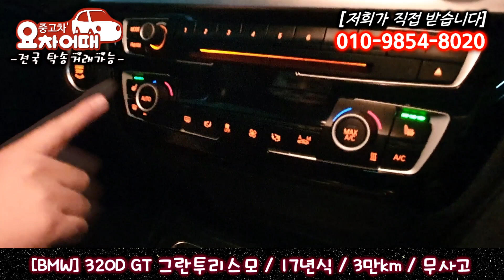허위매물 없는 중고차 추천 딜러 BMW 320D GT 그란투리스모 3,180만원 전액 할부 구매 가능